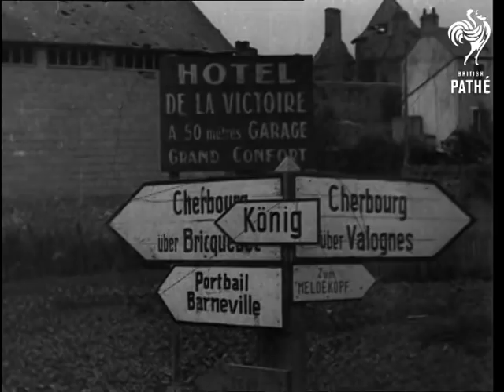Advance In Normandy (1944)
Title reads: "Advance in Normandy".

Allied Forces invasion of Northern France.

Various shots of American troops advancing through bombed village (St. Sauveur).  American soldiers use bulldozers to destroy dangerous buildings. C/U of road sign pointing towards Cherbourg and Konig (sign is in German).  More shots tanks, army vehicles and infantry advancing.

Various shots of Royal Naval barrage off coast of Normandy.  Aerial shots of RAF (Royal Air Force) bombers bombing marshalling yards.  Aeroplanes are marked with black and white stripes on invasion forces.  Various shots of rocket projectiles being prepared for and loaded into the rocket projector aircraft, the Typhoons.  Various shots of crews preparing for takeoff.  A camera in placed under wing of aeroplane.  L/S of Typhoons taking off in pairs.  Aerial shots from camera in wing of the rockets being fired at targets in Northern France.

C/U of sign for town Quineville.  Various shots of bombed out ruins of town.  The ruins are still smouldering as American infantry advance along roads. M/S of American troops firing field guns.  L/S of explosions around village on horizons.  Various shots U.S. infantry advancing down country road.

M/S of American soldiers marching German prisoners through town square Carentan.
 FILM ID:1360.12